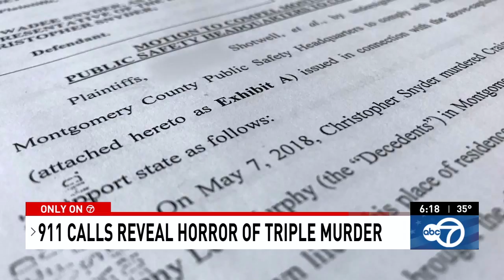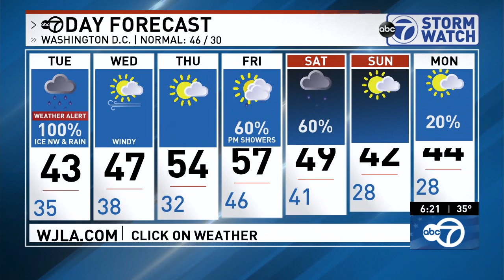WJLA HD Weather 20190211 1818